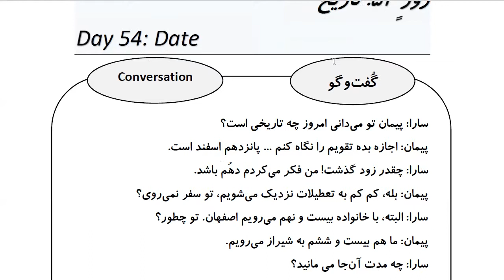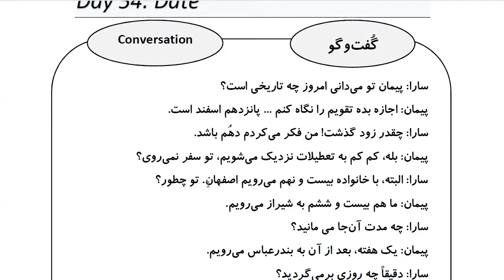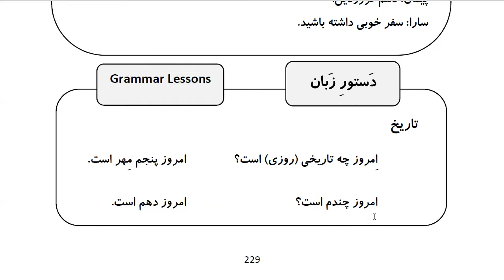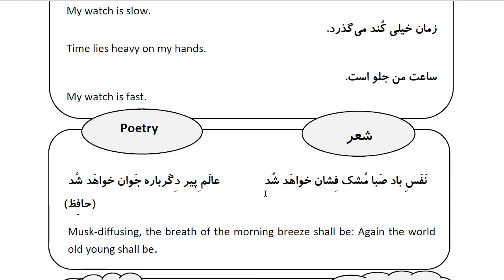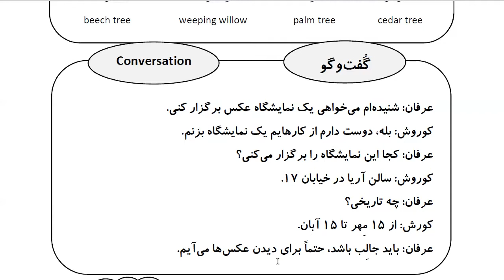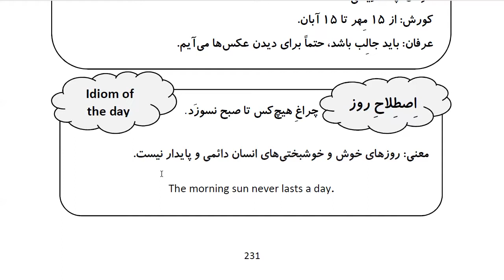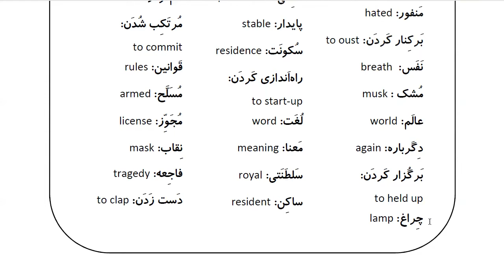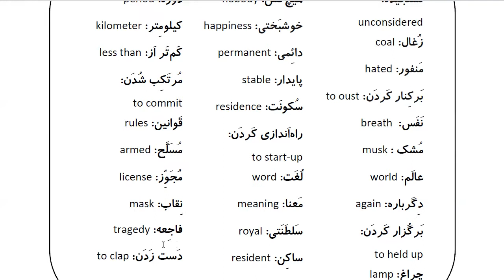Learn Farsi in 100 Days: Day 54: Date تاریخ